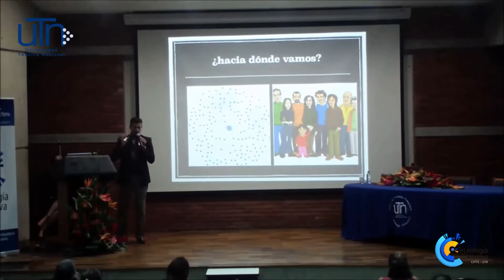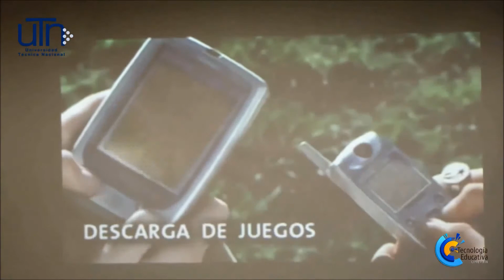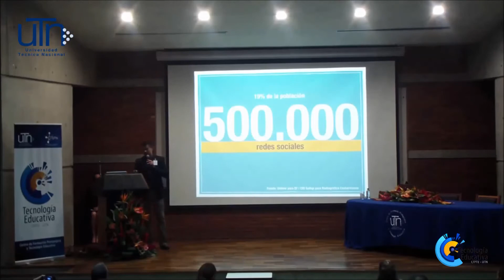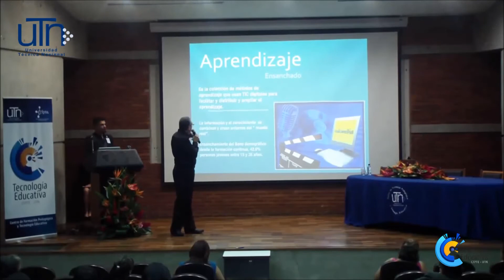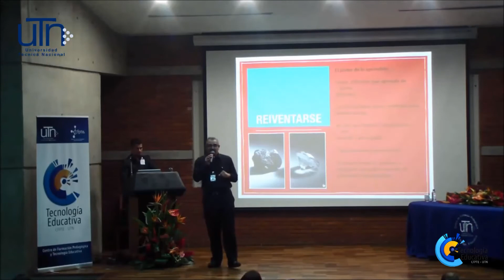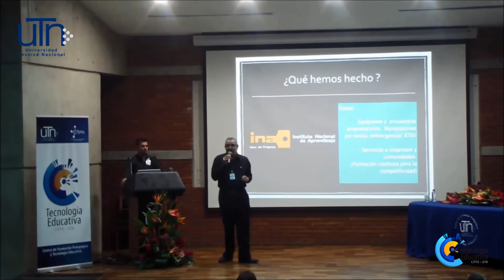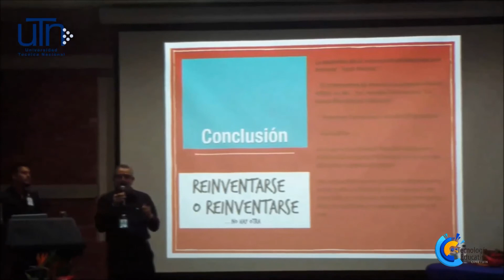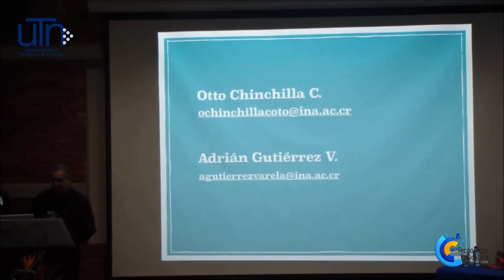"Tendencias de las TIC en la educación"- Otto Chinchilla Coto y Adrián Gutiérrez Varela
II Foro Costarricense de Educación Virtual UTN
18 y 19 de noviembre 2014
Universidad Técnica Nacional / Centro de Formación Pedagógica y Tecnología Educativa